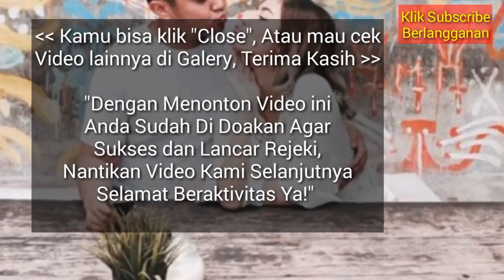RAMALAN ZODIAK HARI INI, KAMIS 28 FEBRUARI 2019 | ZODIAC FEBRUARY 28, 2019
Hai sahabat zodiak Ramalan Zodiak hari ini telah update silahkan menonton.

zodiak, ramalan, RAMALAN ZODIAK HARI INI 1 MARET 2019

RAMALAN ZODIAK HARI INI KAMIS 28 FEBRUARI 2019 | ZODIAC PREDICTIONS FEBRUARY 28, 2019